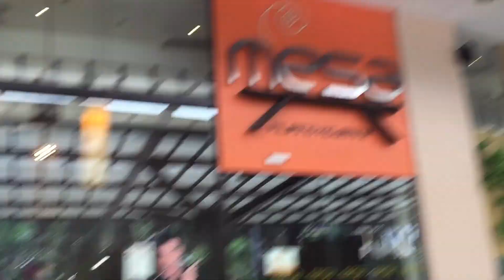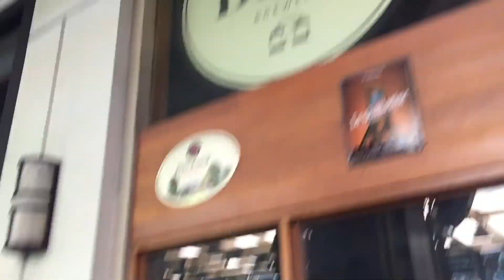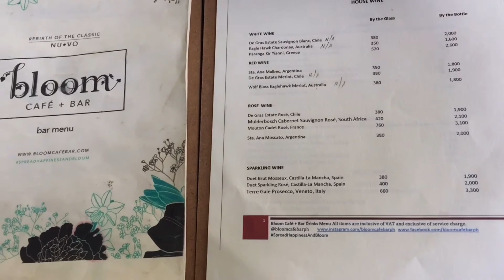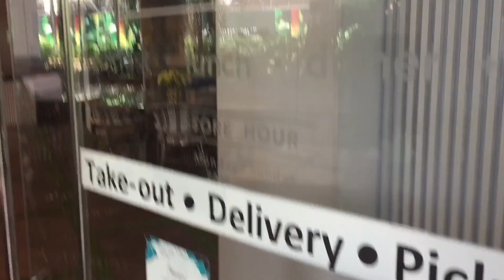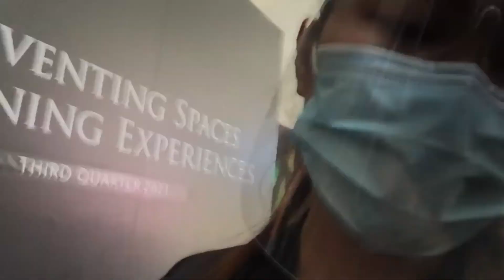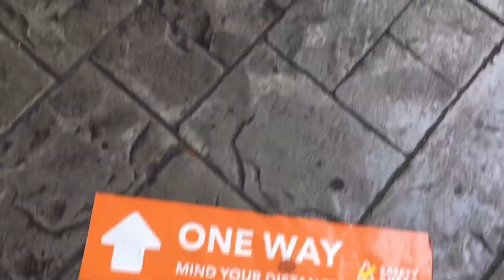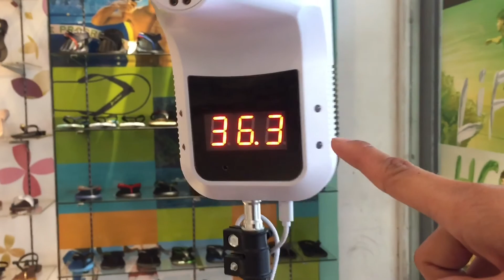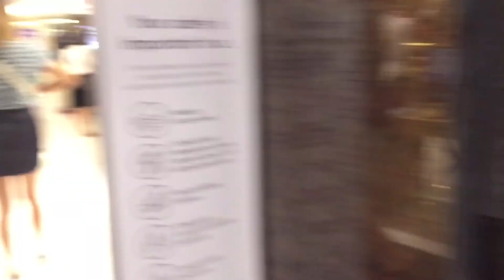ROAMING IN AYALA MAKATI PHILIPPINES | September 2020 | Greenbelt Makati